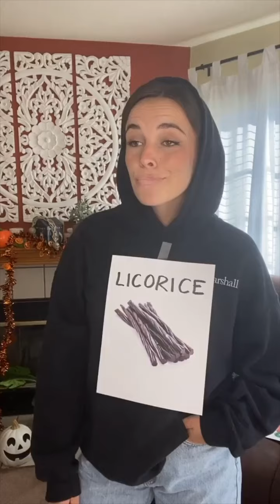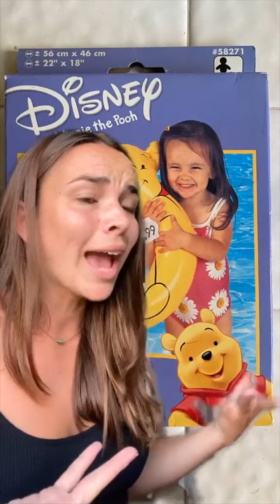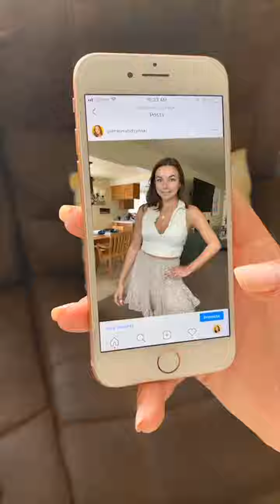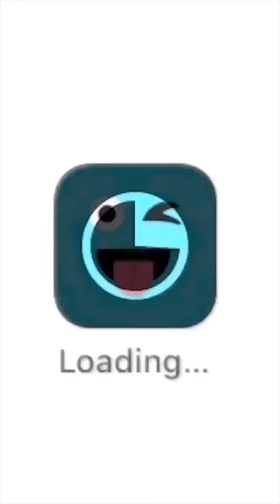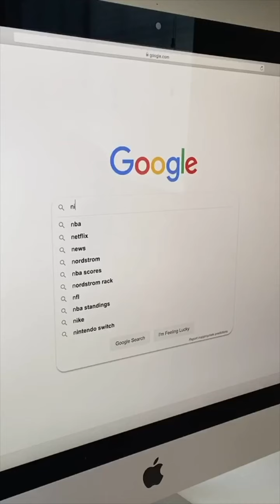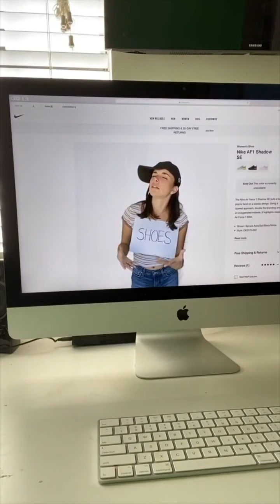Pierson TIK TOKS That Got Me CACKLING!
Today's new TikTok compilation video features the very funny Pierson Wodzynski @pierson!

Pierson is well-known as a TikTok influencer and her clever character-based comedy sketches have helped her acquire over 9 million fans and more than 228 million Likes.

Swirl brings you the best of TikTok, Byte, and Vine... all swirled into the funniest, most creative, and tasty compilations. Check out your favorite creators like Spencer X, Zhong, AdamRayOkay, Ben Azelart, Liane V, Lauren Godwin, Joey Klaasen, Mikaela Long, Lexi Rivera, Brent Rivera, Baby Ariel, Ross Smith and Jason Coffee. Guaranteed to bring a smile to your face like a soft serve cone.